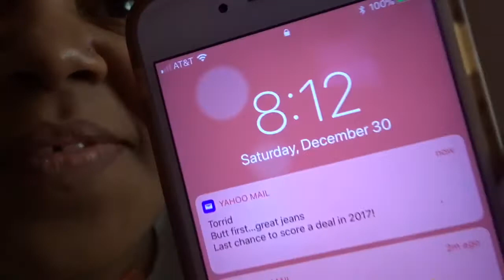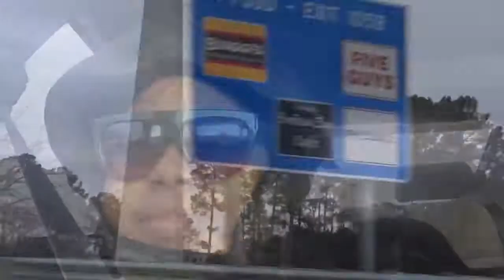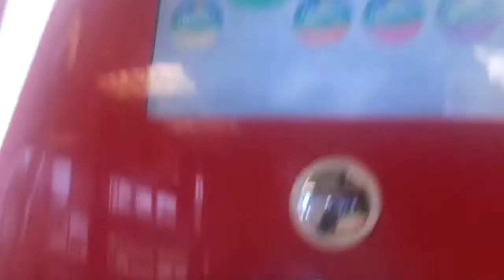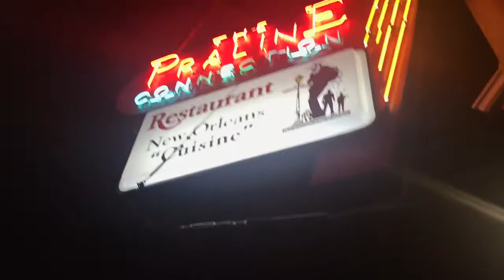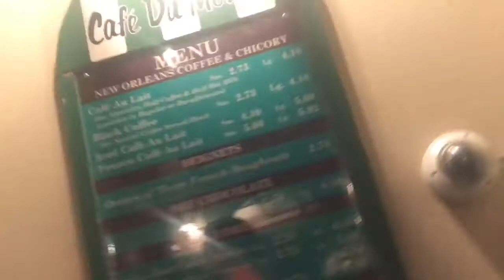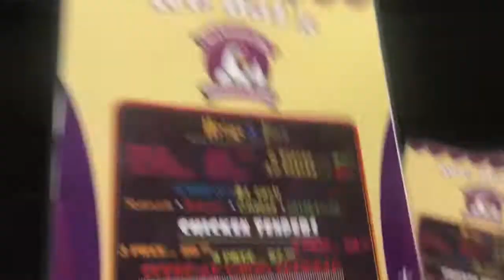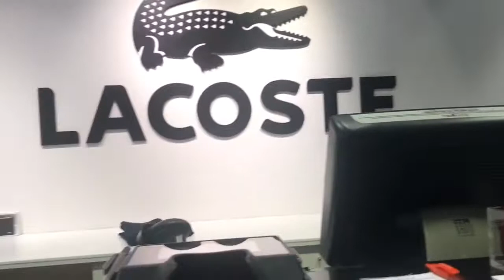New Orleans For New Year | Weekend Getaway | First Trip Of The Year | Life as Aisha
I'm back with a new vlog & also my first video of the year!..Happy New Year everyone! In this video I will be showing you my impromptu weekend trip to New Orleans!